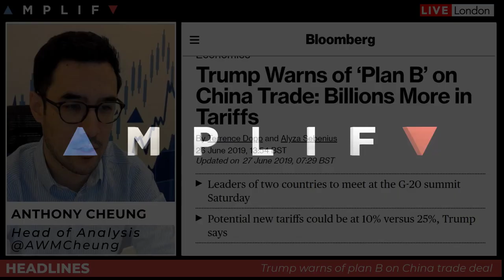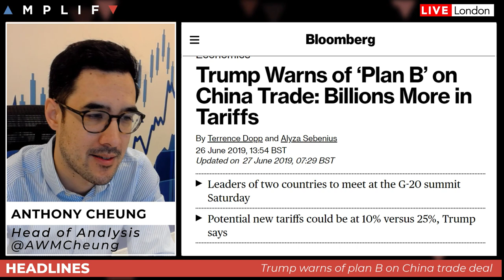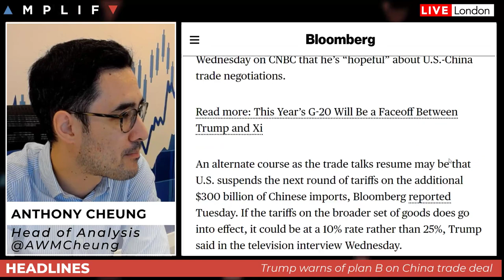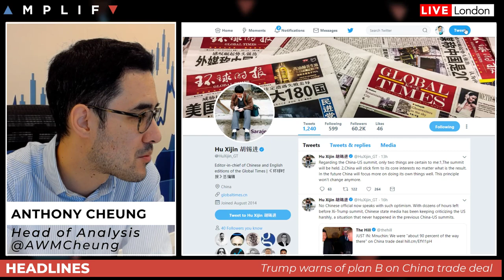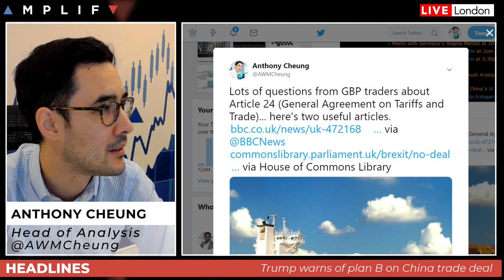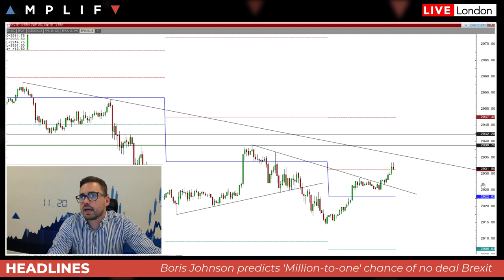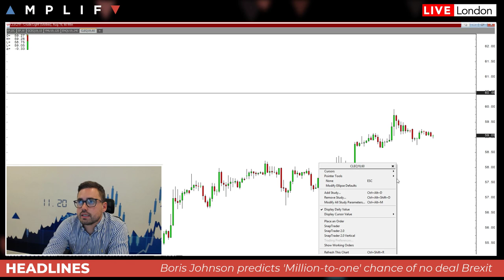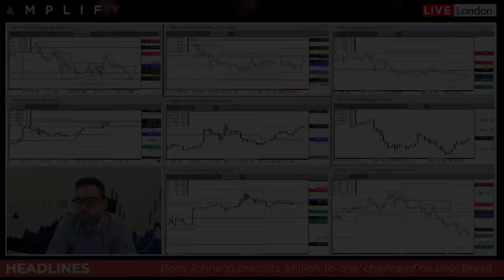Trump takes aim ahead of G-20 Summit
Head of Analysis Anthony Cheung & Associate Sam North deliver a look ahead for the session. Topics covered include:

- Introduction and review of daily sentiment (00:00)
- EUR gets a lift in early trade as the first German state CPI reading shows a marked pick up in CPI (00:41)
- Trump warns of 'plan B' on China trade and takes aim at a host of nations ahead of the G-20 Summit. What does this mean for markets? (6:42)
- Boris Johnson predicts 'million-to-one' chance of a no deal Brexit (16:31)
- A technical review of the charts across different asset classes (23:05)